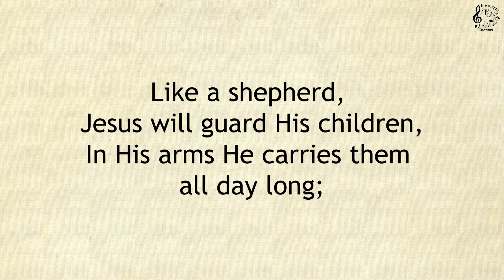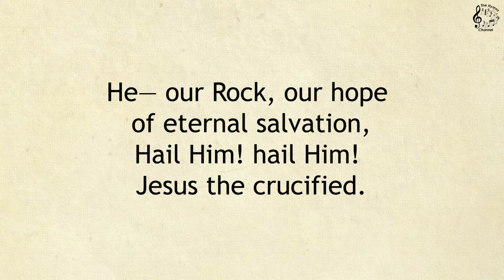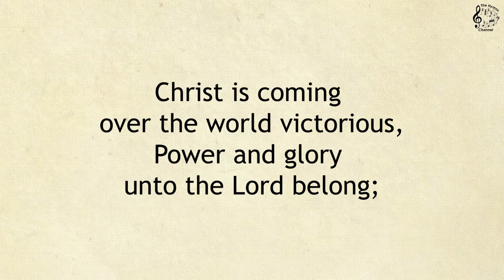249 Praise Him! Praise Him! || SDA Hymnal || The Hymns Channel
249

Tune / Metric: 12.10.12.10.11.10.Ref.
Author: Fanny J. Crosby, 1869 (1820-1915)
Composer: Chester G. Allen (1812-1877)
Topic: Glory and Praise